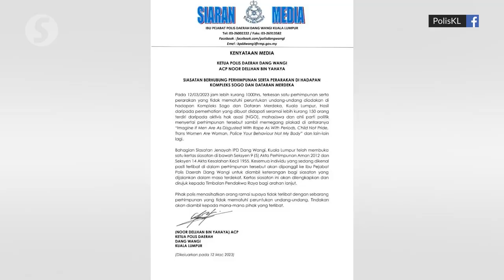PAS MP calls for stern action against pro-LGBT elements at Women's March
A PAS MP wants stern action to be taken against those responsible for the rise of pro-LGBT groups, which was found during the Women's March held recently in front of Sogo Complex and Dataran Merdeka.

Ahmad Fadhli Shaari (PAS-Pasir Mas) had questioned whether the government will introduce harsher legislation to stop the rise of such groups including the lesbian, gay, bisexual and transgender (LGBT) movement, as it goes against conservative local culture.